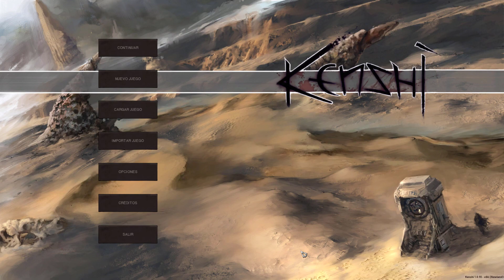Kenshi, capítulo III🎓 | Antes de dar hay que recibir🤪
►🟩Si sois amantes de la Historia y los videojuegos de estrategia uníos a nuestro grupo de WhatsApp